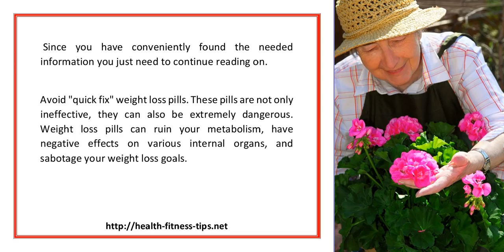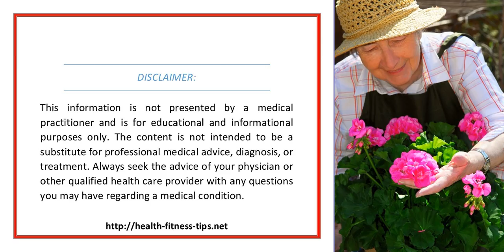How To Begin A Successful Weight Loss Plan